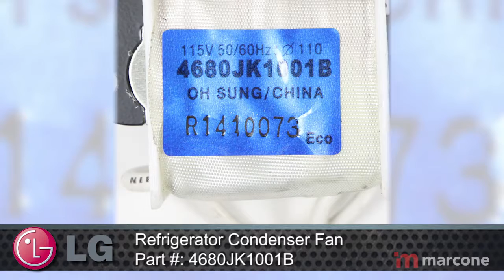LG Refrigerator Condenser Fan Part #:4680JK1001B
LG Refrigerator Condenser Fan  Part #:4680JK1001B moves air across the condenser coil to cool the refrigerant before it enters the evaporator.